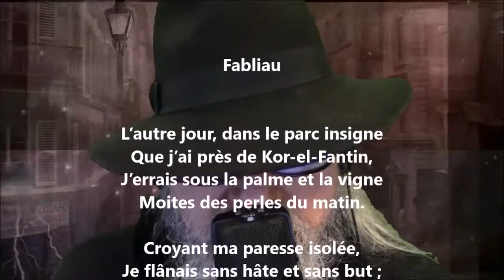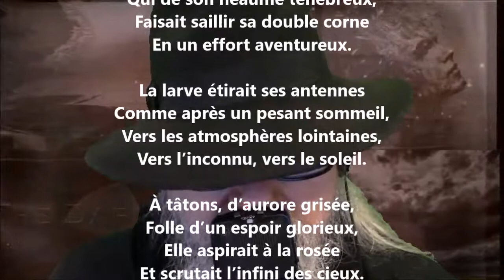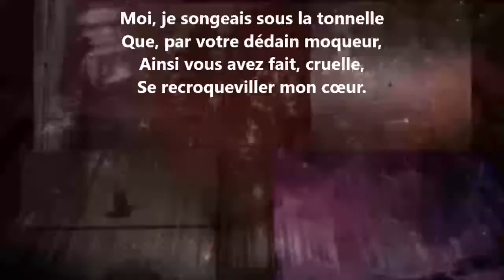Fabliau - Louis Dantin lu par Yvon Jean